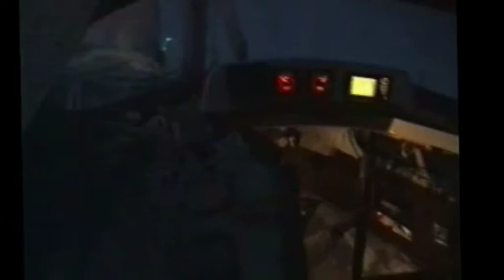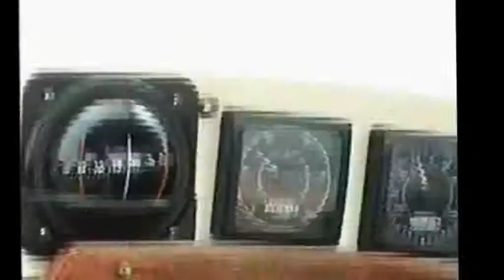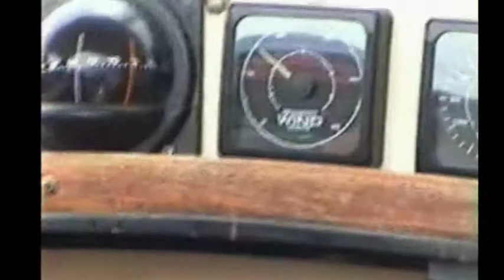Nach Bornholm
Von Kühlungsborn über Rügen nach Bornholm